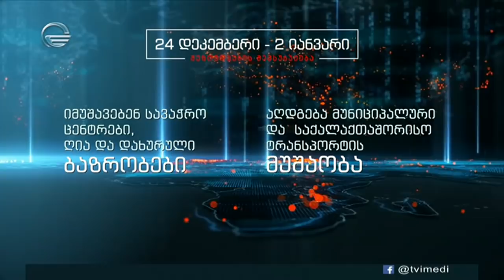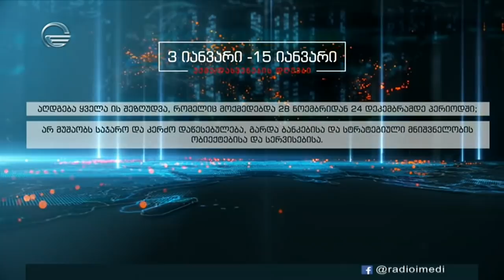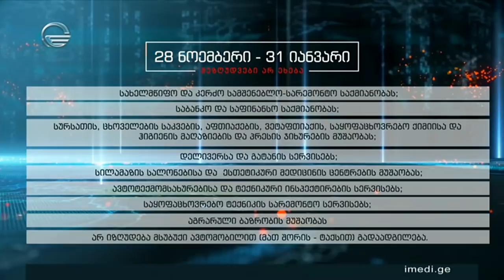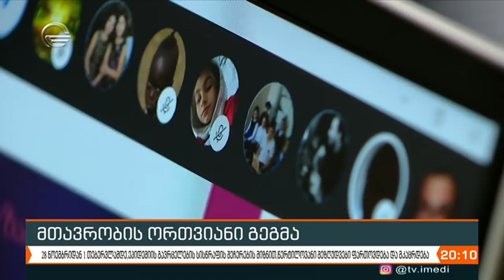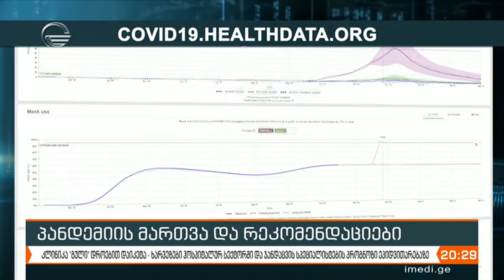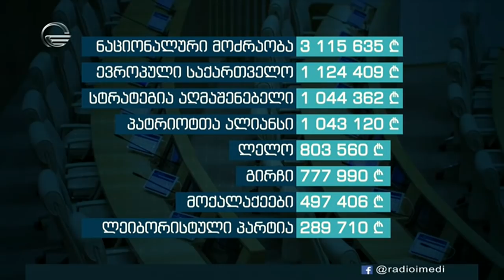ქრონიკა 20:00 საათზე - 26 ნოემბერი, 2020 წელი